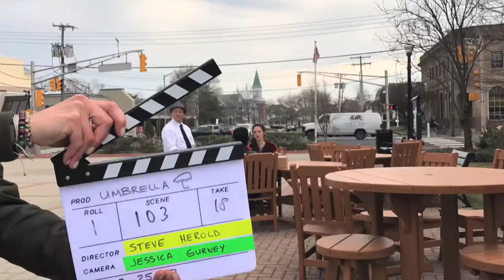Death of an Umbrella Salesman | That's A Wrap | Timelapse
Behind the Scenes time-lapse of our final day of shooting "Death of an Umbrella Salesman" in Belmar, NJ. featuring Kevin Kolack, Ronelle Thomas and Claudia de Candia.